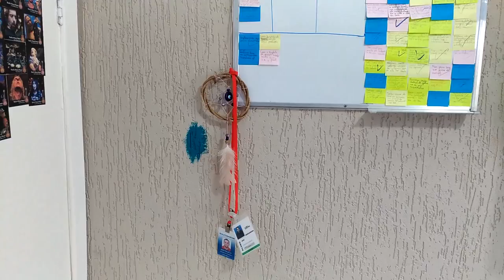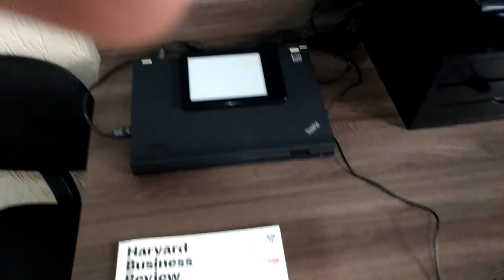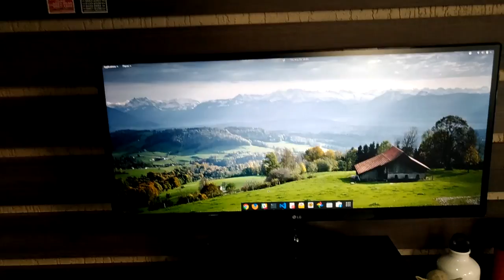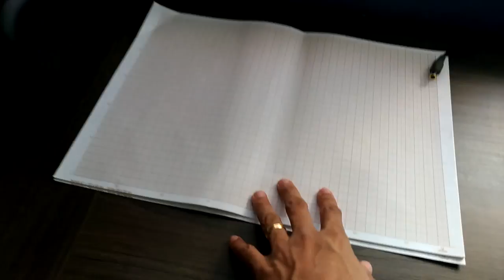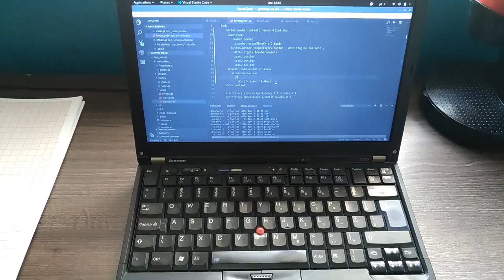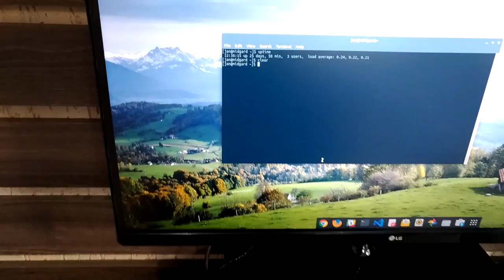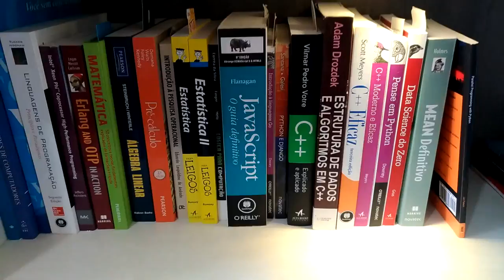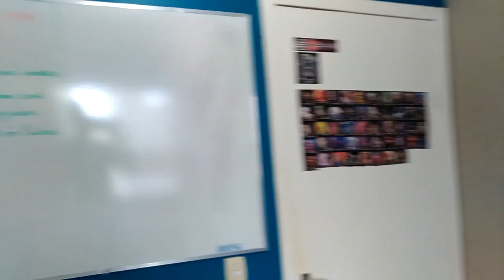O meu ambiente de trabalho. Por Jan Palach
Primeiro capítulo da série e conheçam o ambiente de trabalho de Jan Palach, o cara que me inspirou a criação dessa sérioe aqui no canal (Valeu Jan =)